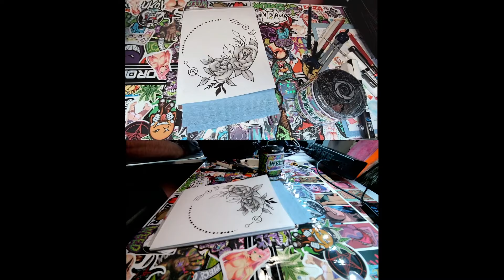Fire Flower Drawing - Super Fast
Fire Flower Design.
I have set up another camera to add in a different angle. this was a lot of fun to draw. I really enjoy drawing flowers.
This piece I have used pencil, black pigment fine liners, and a few colored pencils all on a 6x8 " Marker Paper "
if you really like the drawing, you can find this on my Redbubble Store. I had to make a few edits to the picture so it could go onto clothing nicely. take a look!